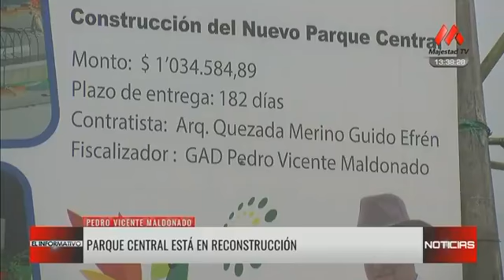RADIO LA REYNA ECUADOR: REMODELACION DEL PARQUE CENTRAL EN EL CANTÓN PEDRO VICENTE MALDONADO.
MAJESTAD TELEVISIÓN CANAL 39 DE LA PROVINCIA TSÁCHILA HACE ECO DE LOS SUCESOS EN EL CANTÓN PEDRO VICENTE MALDONADO.

MARTES, 03 DE OCTUBRE DEL 2017.= Construcción del parque central de la ciudad de Pedro Vicente Maldonado.